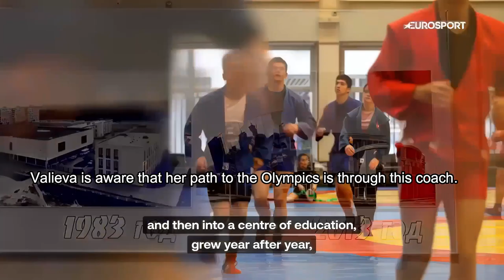A Star⭐is Born!⛸️Kamila Valieva🇷🇺Documentary🧊 *ENG* (MULTI-HQV)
I have been working on a longer Kamila Valieva documentary, but Mondays news made me want to change several parts. This is part 5 of 14 parts. This is a rough copy to anticipate what I should change, this will not be the narration, I added in stuff to make it more interesting. It is about the culture of doping in Russia, Kamila's stunning career and the tragic end explained from both US news v Russian news. I believe this was shocking, from her interviews she seemed confident this was a mistake and will be resolved. I have been translatingI love seeing the cultural differences between east and west.